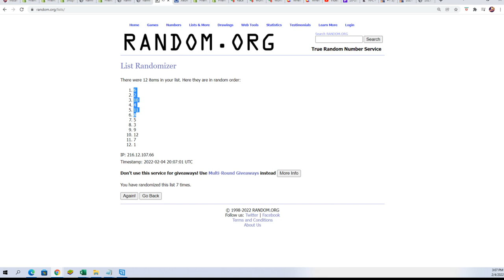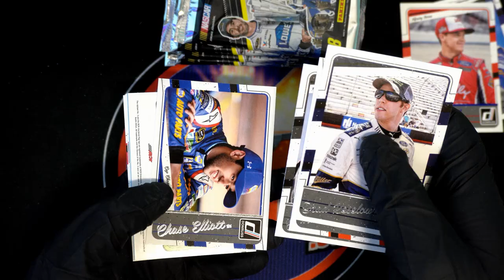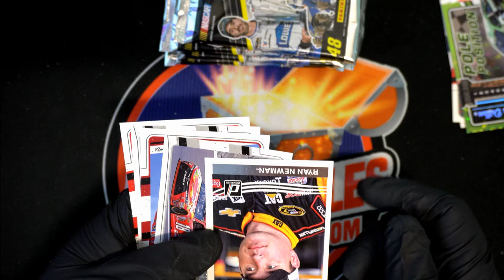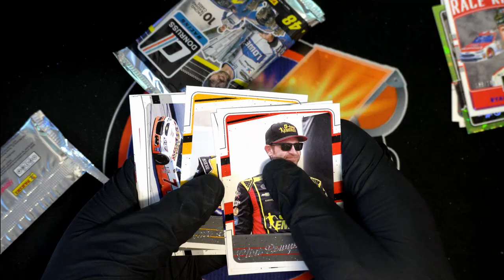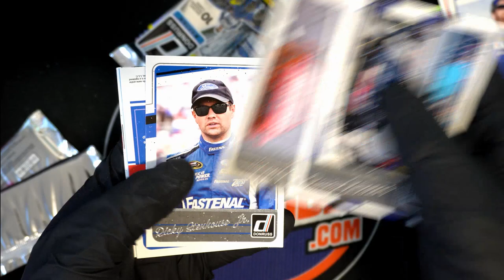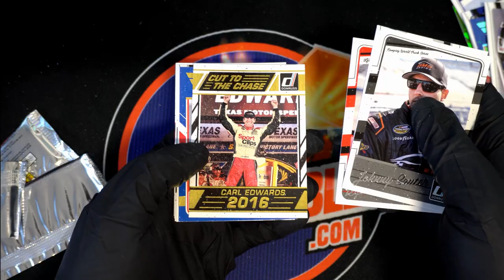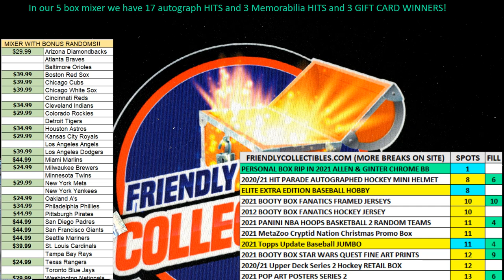Troy C's Nascar Pack Rips